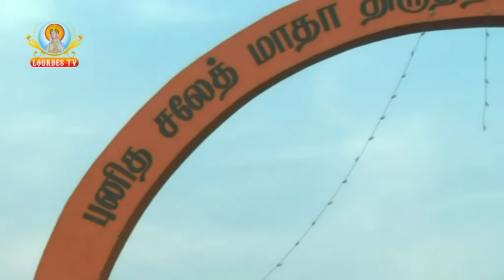Varadharajan,Selath Madha Shrine 25 03 2015 Part 01